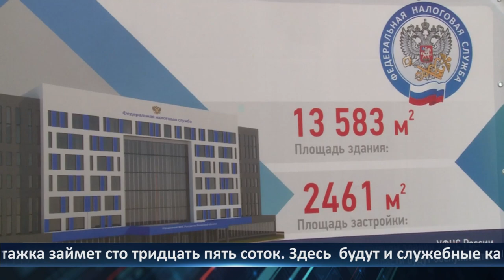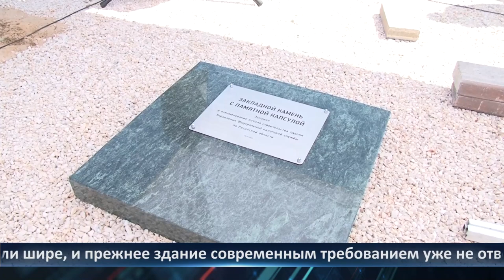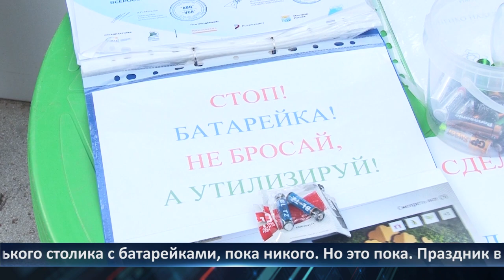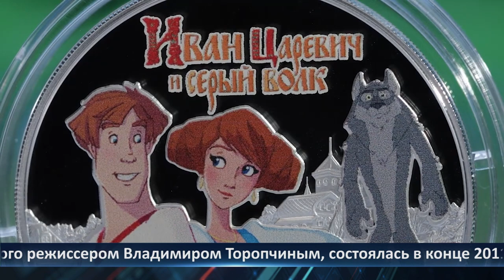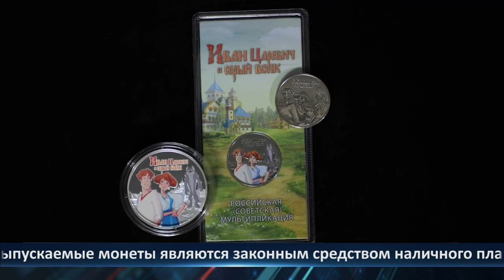День города — новости Рязани 30.05.2022